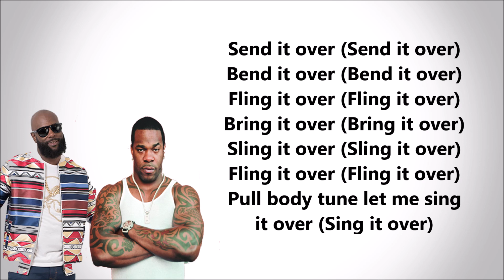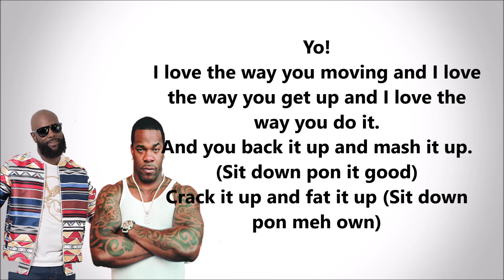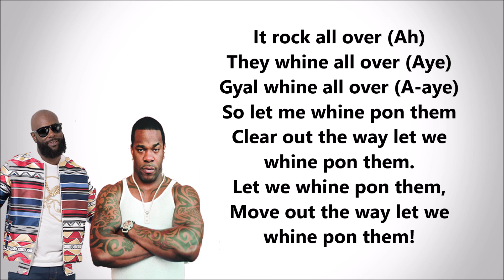Bunji Garlin Ft. Busta Rhymes- Drop It (Lyrics)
Bunji Garlin ft. Busta Rhymes- Drop It